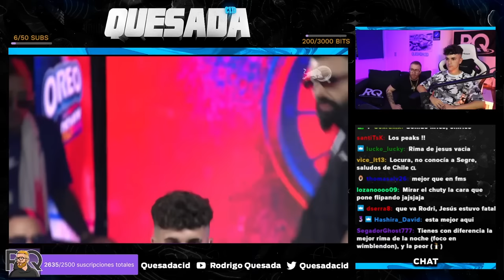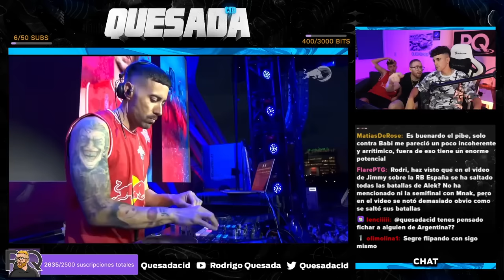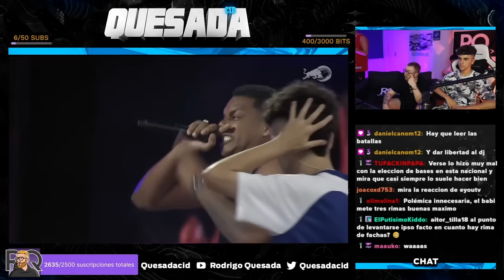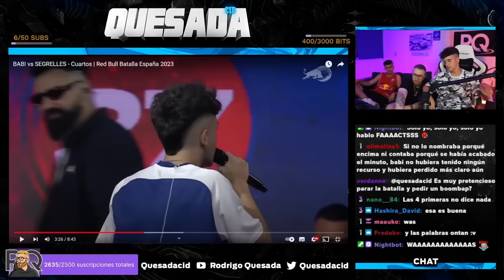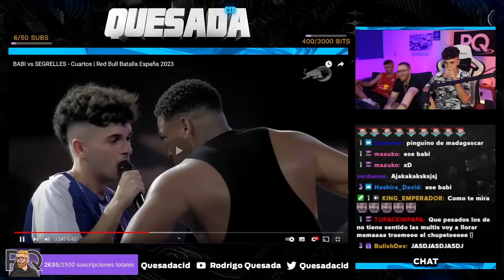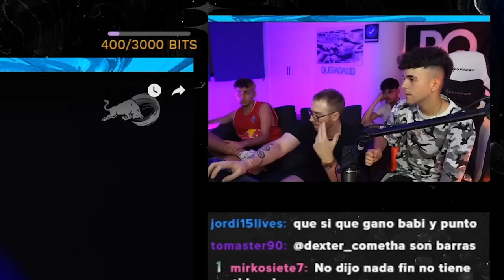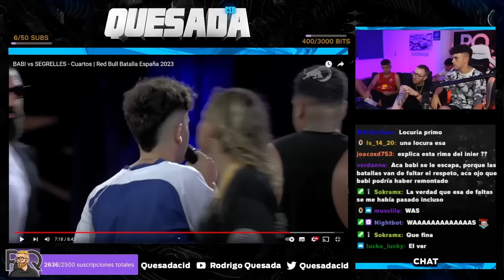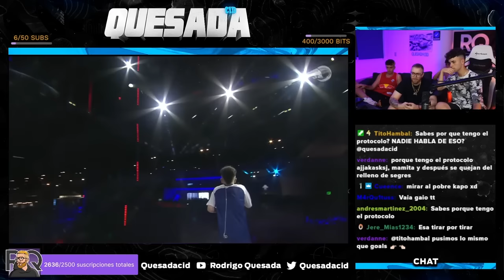RODRIGO QUESADA, SEGRELLES Y ALEK REACCIONAN AL BABI VS SEGRELLES Y JESUS VS SEGRELLES